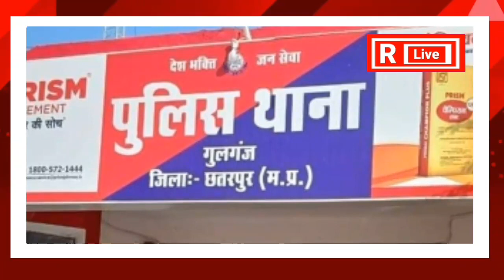Fatafat News| Top News|Jhansi|Rlivekhabarapkeliye|IPL|फटाफट खबरें